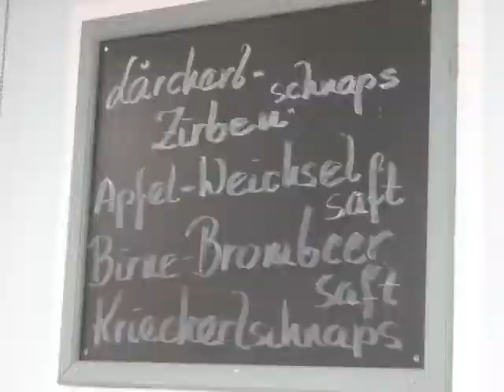Wine Food Pairing Linsberg Austria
A wine food pairing adventure to the small village of Linsberg Austria ... yummy food, friendly local folks and tasty Zweigelt.  A super way to spend the afternoon in lower Austria!